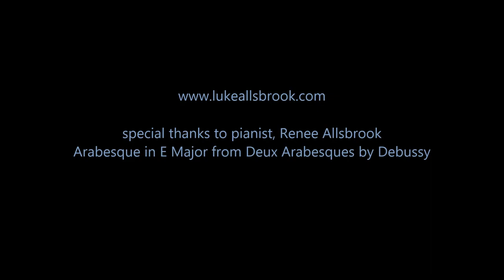Painting Progression: "Her Sanctuary"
A video of a painting in progress from beginning to end, by artist, Luke Allsbrook